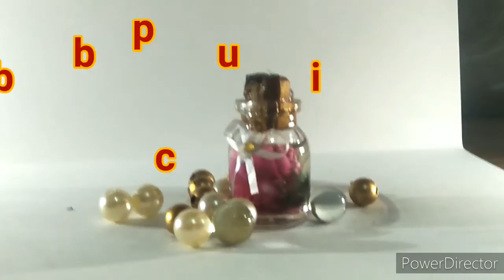Tiny Bottle Craft/Mini BottleArt/Mini Bottle Craft Idea/Mirror Bottle degine/Miniature Starry bottle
Hlo everyone hope uh all doing good. so today i will show uh how to degine a mini bottle

Hope uh all enjoy the video😊

Also watch-

Easy poster colour painting tutorial/ step by step/Dhouchak Art-

Thankyou..